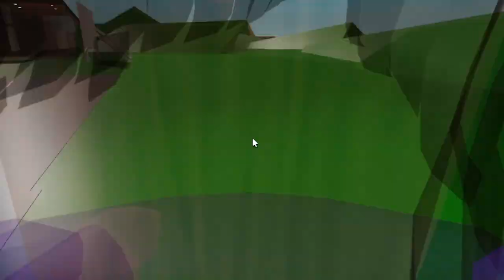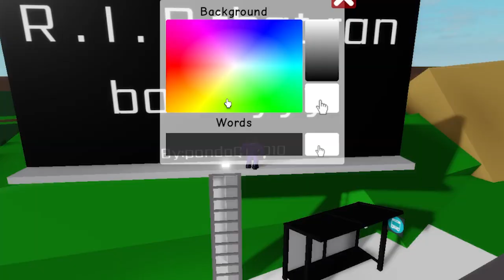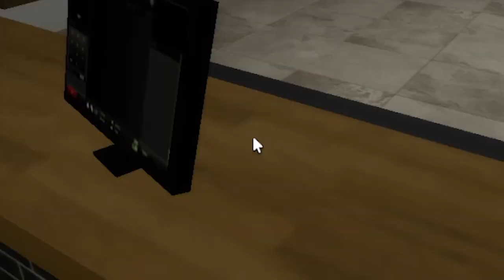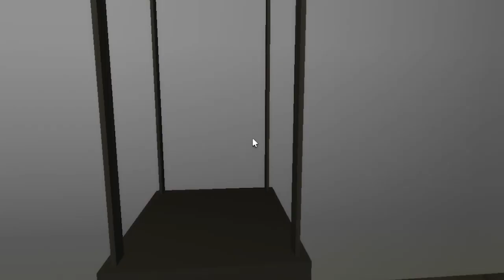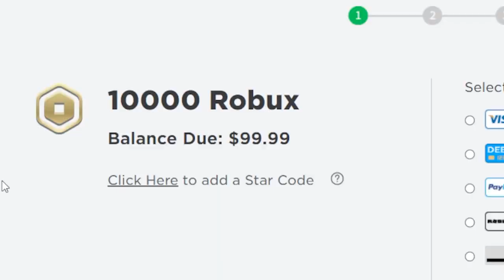NEW BILLBOARDS in Roblox Brookhaven 🏡RP UPDATE!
Roblox BrookHaven 🏡RP ALL SECRETS NEW COFFEE SHOP UPDATE (New Locations) Brookhaven RP is the most popular Roblox game and there are a bunch of new Brookhaven RP updates and Brookhaven RP secrets. This is because of the new stores update in Brookhaven.

YouTubers such as @Mackenzie Turner Roblox, O1G, Roblox with Roplex and IamSannaToo are my favorite. Who's your favorite YouTuber?